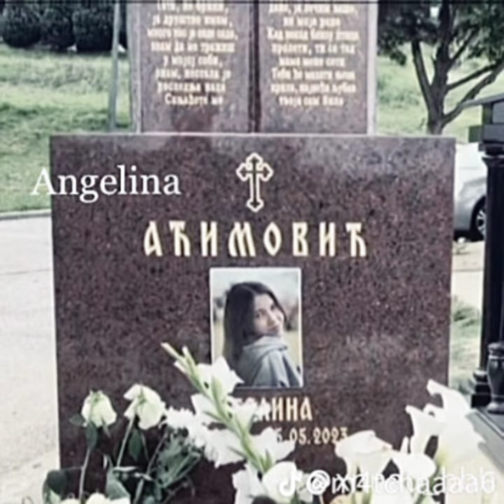ver angelina Acimovic 💔serbian